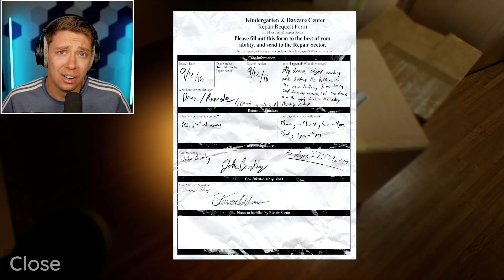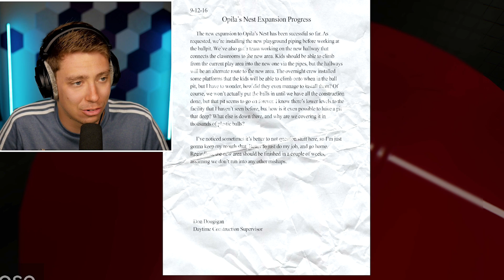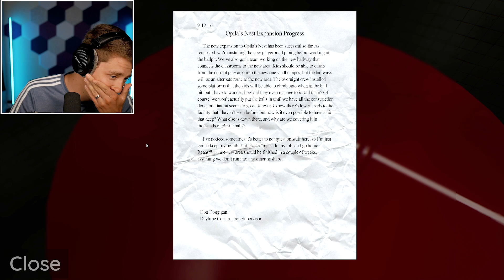OPILA BIRD FOUND ME in GARTEN OF BANBAN REINCARNATED!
What happened when we beat garten of ban ban reincarnated?!?!?!